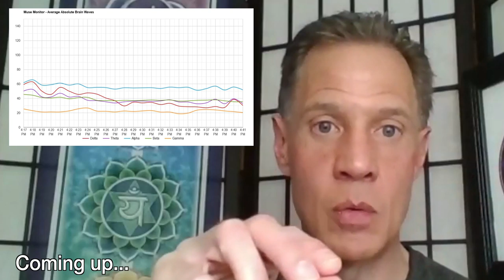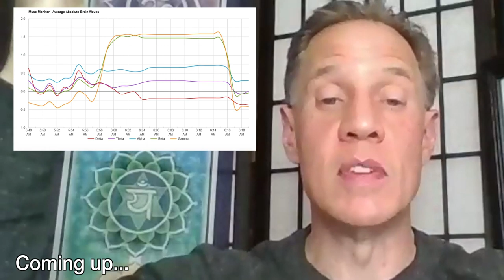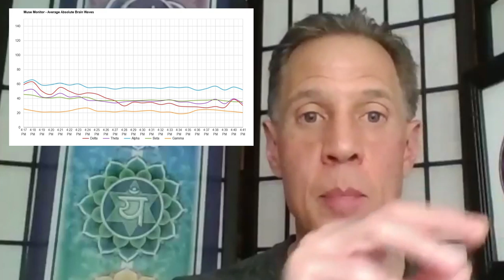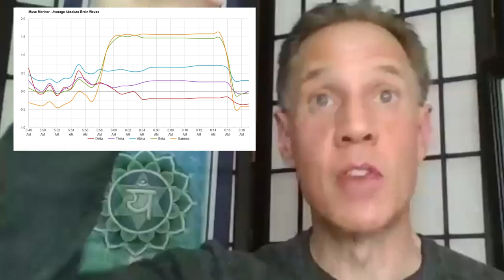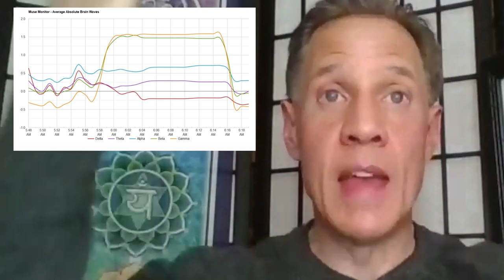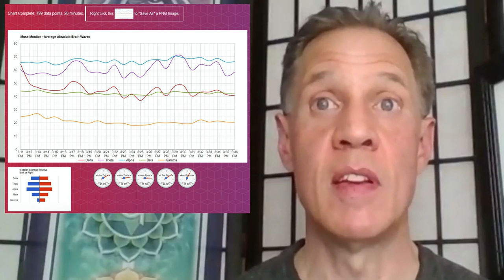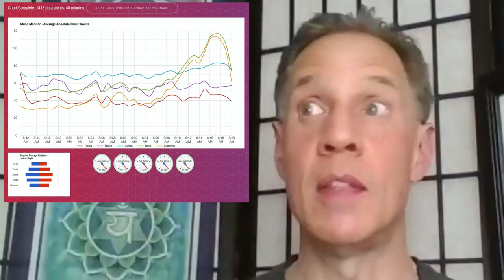What Expert Level Muse Headband Mind Monitor Graphs Look Like (Interview with Stephen and Kevin)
In this video, Dr. Cody  interviews Expert Level Meditators Kevin and Stephen

►►►Muse Headband 25% Dr. Cody BLACK FRIDAY 21Nov-03Dec Discount (applied at checkout)